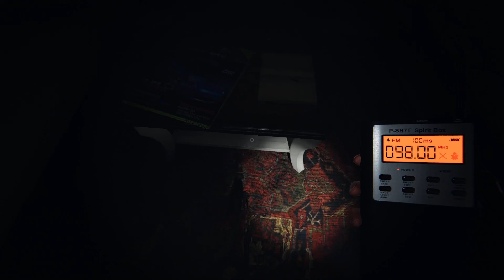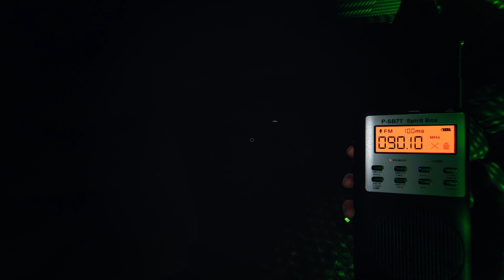Phasmophobia - Testing The New Update Equipment!